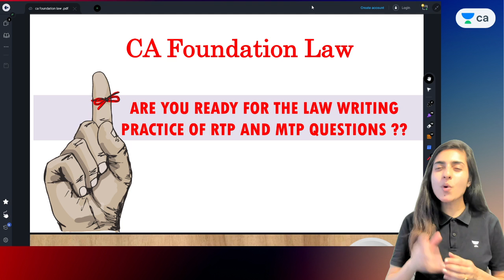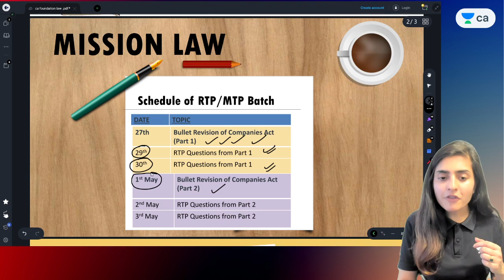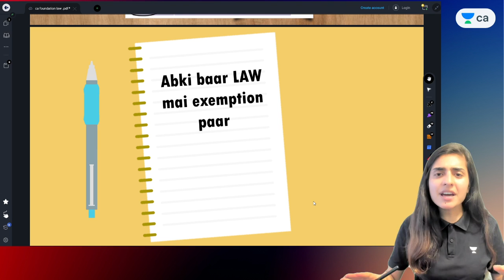CA Foundation Law | Annoucement Of RTP/MTP Batch Timetable | June 23 Attempt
In this session, Deepika Maam will be annoucing the timetable of RTP/MTP Batch for june 23 attempt.

➤ About the Educator:  She is a CA and also well known educator of Law & Audit

You can enroll to Unacademy Subscription and get the following benefits:
1. Learn from your favourite teacher
2. Dedicated DOUBT sessions
3. One Subscription, Unlimited Access to Live Online Classes and Videos
4. Real-time interaction with best-in-class teachers
5. You can ask doubts in live online classes
6. Limited students in each Class
7. Download the videos & watch them offline